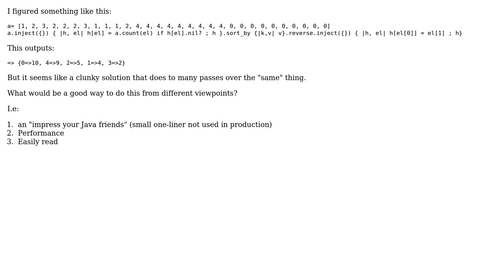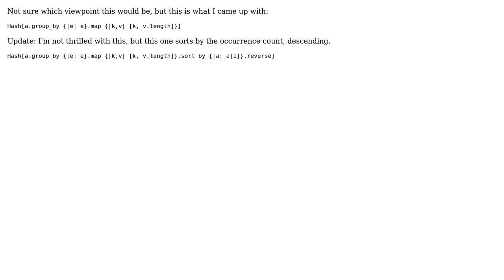Code Review: Creating a sorted hash counting the occurrences of a number in an array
With thanks & praise to God, and with thanks to the many people who have made this project possible! | Content (except music & images) licensed under CC BY-SA | Music | Images & others | With thanks to user Patrik Bjorklund user Joe F user Jamal and the Stack Exchange Network Trademarks are property of their respective owners. You are responsible for your own actions.